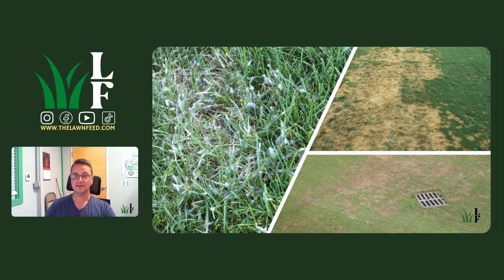Why Does My Lawn Look DEAD!? | Fungus Identification, Control, and Prevention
Fungus can be a beast in any lawn care routine. This episode helps homeowners quickly identify, treat, and control disease and fungus issues in cool season lawns.

➡️Mow in style with some Lawn Feed swag!

➡️Want some awesome Dad related polos? with
code:THELAWNFEED